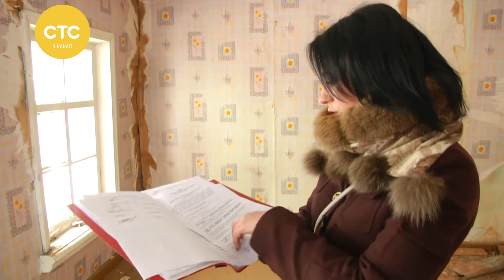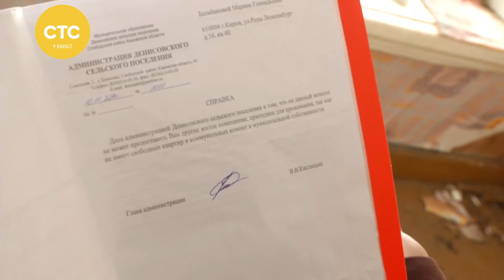Жилье детям сиротам не по нормативам